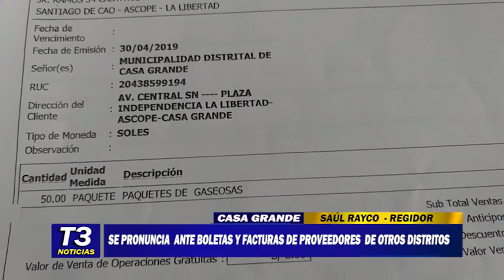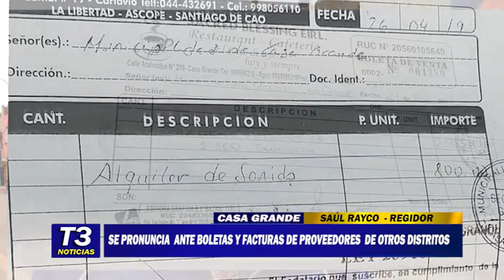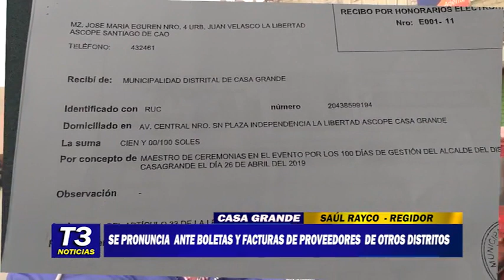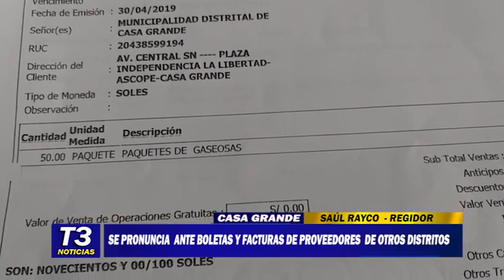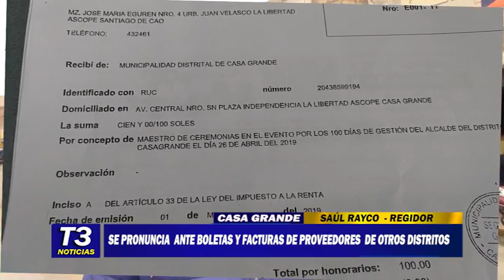SE PRONUNCIA ANTE BOLETAS Y FACTURAS DE PROVEEDORES DE OTROS DISTRITOS